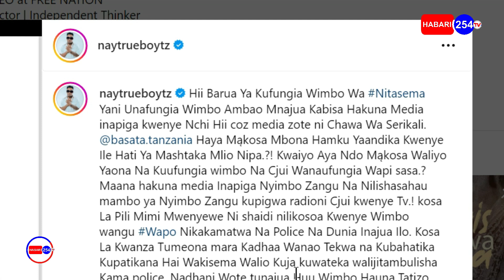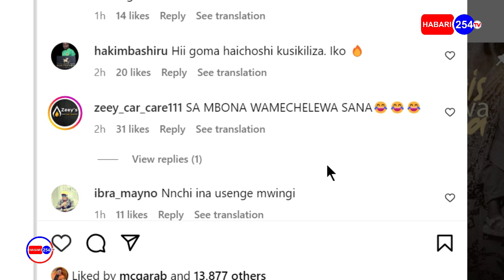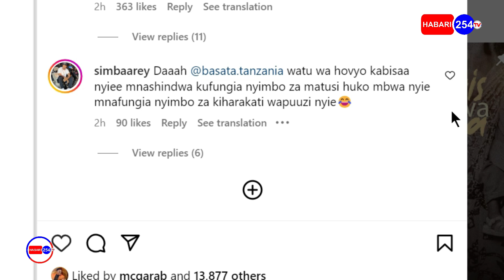Wimbo Wa 'NITASEMA' Wa Nay Wamitego Imefungiwa Na BASATA !!